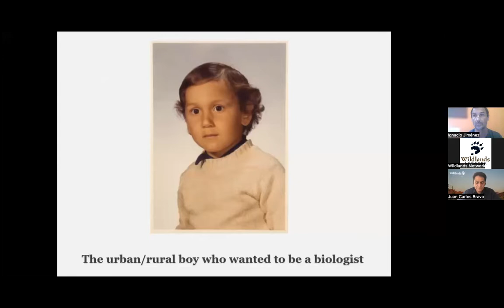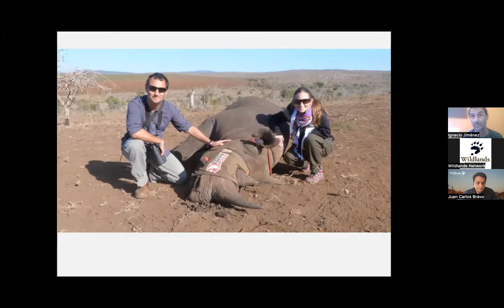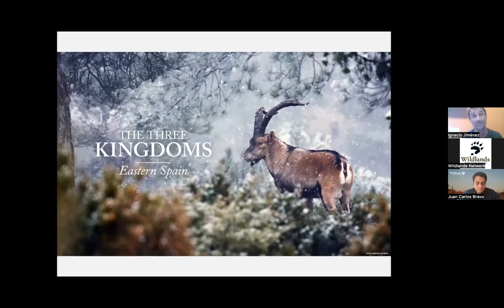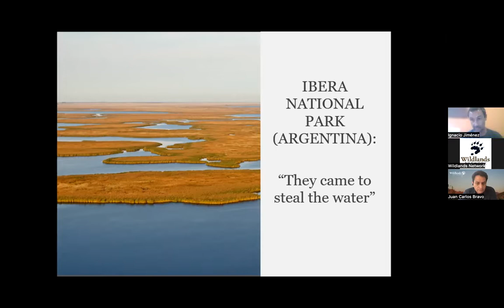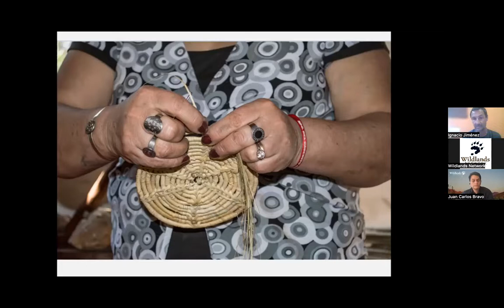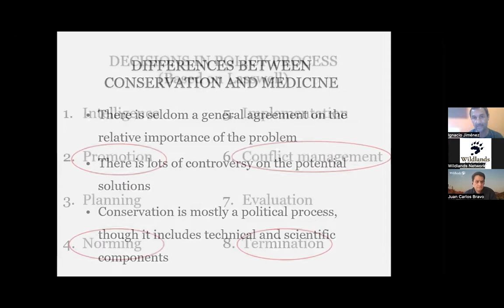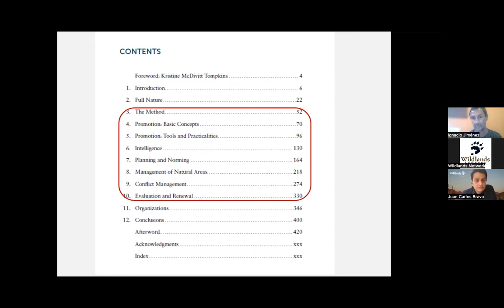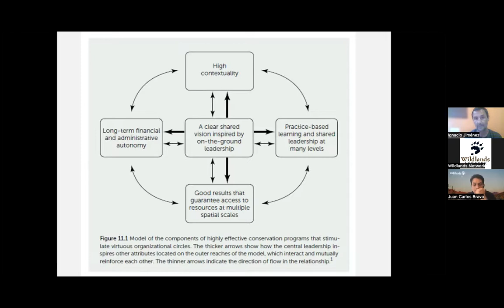Effective Conservation with Ignacio Jiménez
Wildlands Network hosted a virtual discussion with conservationist and author Ignacio Jiménez about his book Effective Conservation: Parks, Rewilding, and Local Development. This event was hosted and moderated by Wildlands Network Conservation Programs Director Juan Carlos Bravo.